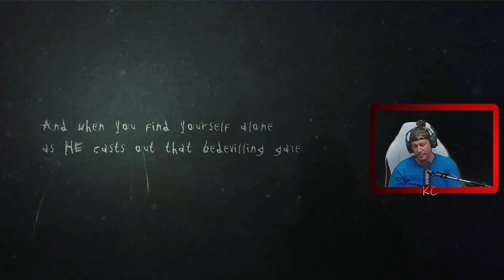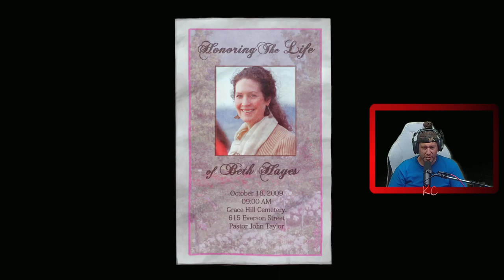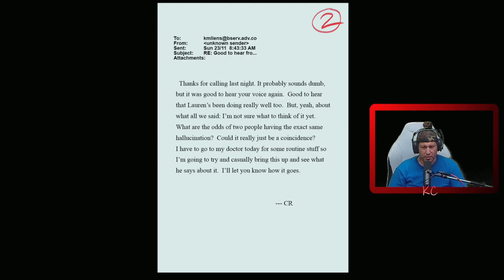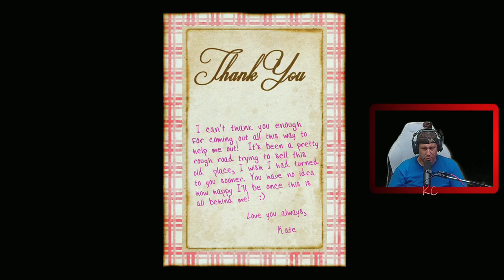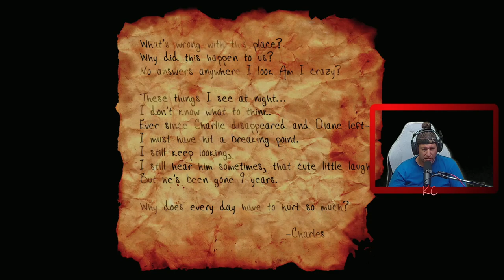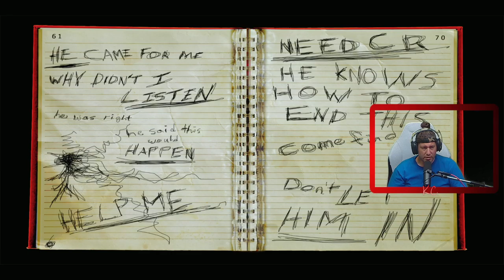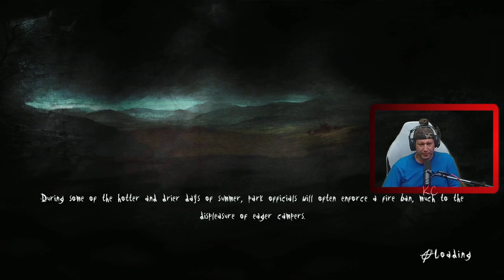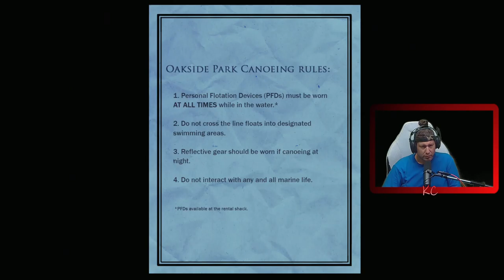Slender: The Arrival Live Gameplay Épisode 01 Fr Karibou Canadien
Vous êtes seul. Personne ne va venir vous aider. Personne ne va vous entendre crier.